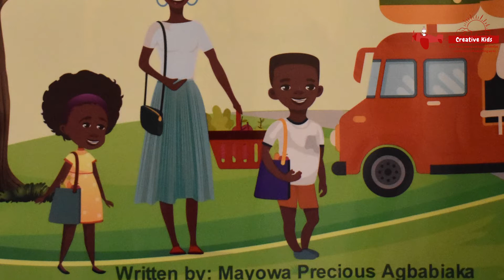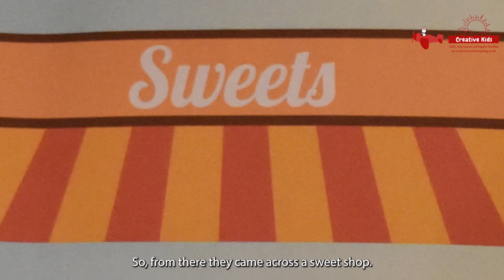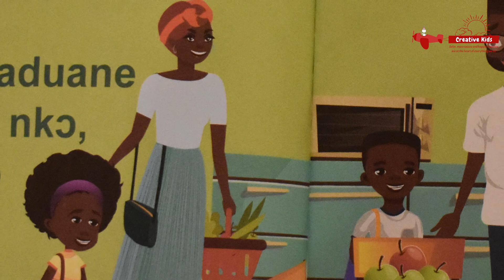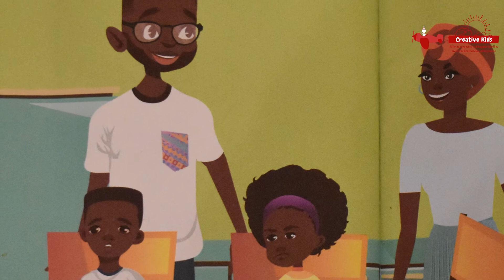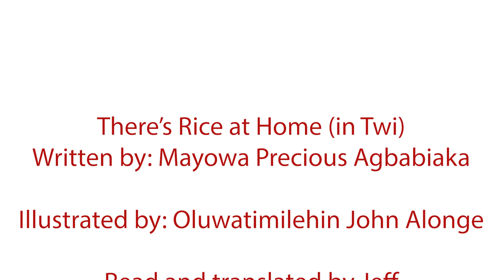There's Rice at Home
Akwaaba! Listen to this story read in Twi, one of the languages spoken in Ghana.